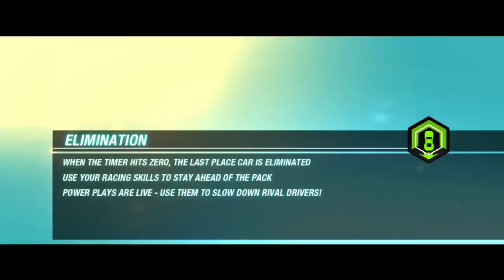Sumpthin 2 see